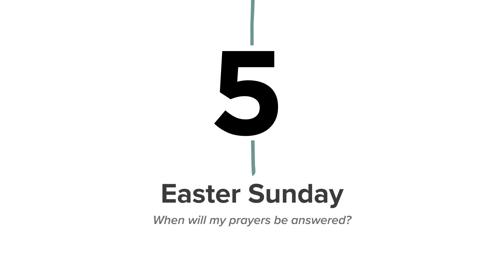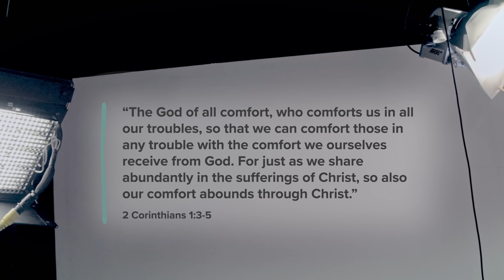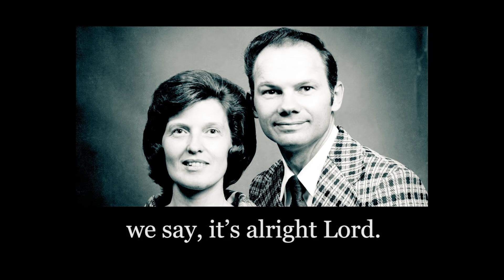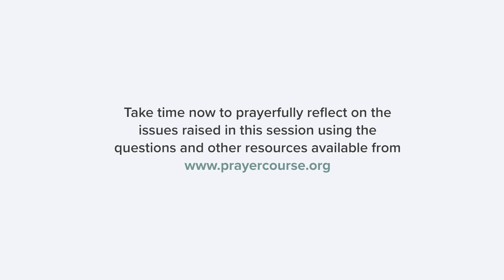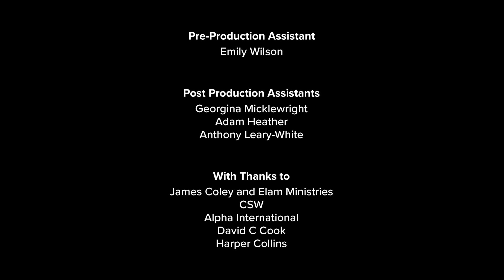Easter Sunday: When? | The Prayer Course II: Unanswered Prayer - Session 5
FULL SESSION RESOURCES BELOW 👇👇👇

“When will my prayers be answered?”

Celebrating the hope we have in the resurrection of Jesus and anticipating the day when all our prayers will find their answer in his return. With special guests Sammy Greig and Ladan Nouri, imprisoned for her faith.

Watch all sessions and get our session resources to run The Prayer Course II with your church or community

Please note that this session contains a story about sexual violence and rape.